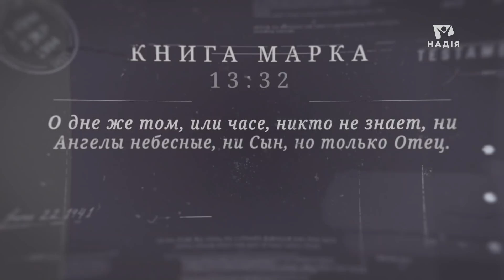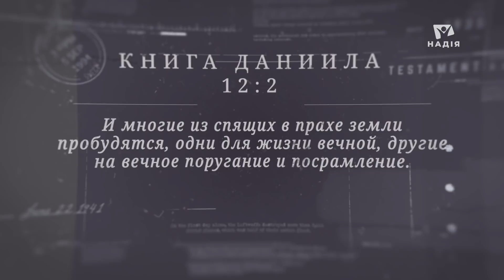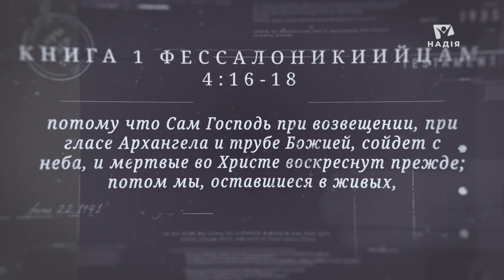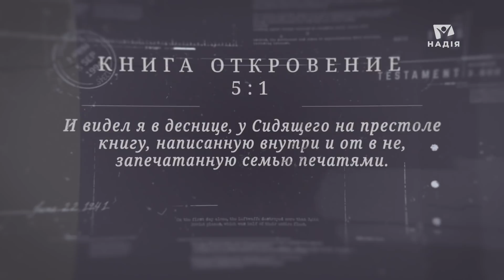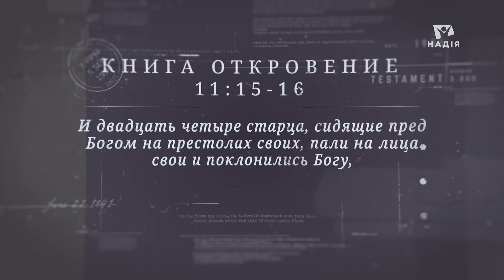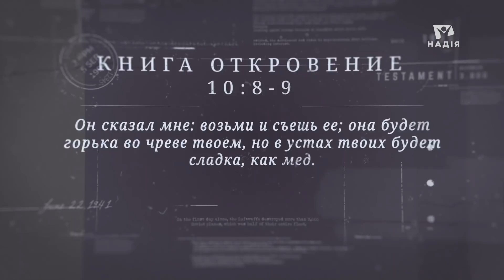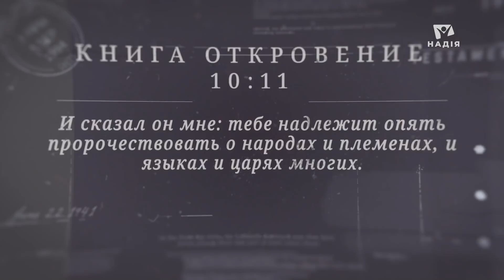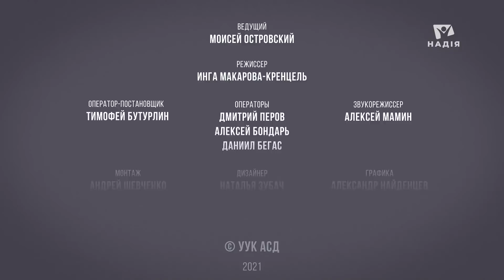Дата и время Второго Пришествия Иисуса Христа. Бог скрыл эту дату но не от всех? | Моисей Островский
👉 Если Второе Пришествие Христа является величайшей надеждой человечества, тогда почему Бог скрыл эту дату от большинства? И почему, только некоторым, все же открыл? Кому Он её открыл? Что по этому вопросу говорит Библия?

Мы помним слова Христа: "О дне же том, или часе, никто не знает, ни Ангелы небесные, ни Сын, но только Отец." (Мк.13:32)

Почему Апостол Марк, пишет, что никто не знает ни Ангелы небесные, ни Сын… С ангелами ладно, еще как-то можно понять, но почему даже Сын не знает? Что… Иисус до сих пор не знает?